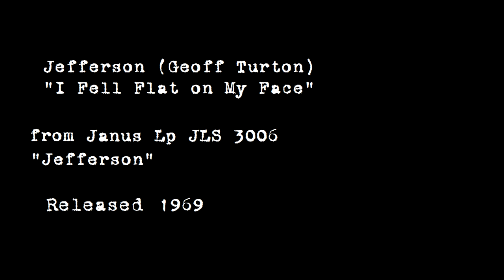Jefferson (Geoff Turton) - "I Fell Flat on My Face" 1969 STEREO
Jefferson (Geoff Turton) sings "I Fell Flat on My Face," released as Janus Lp JLS 3006 in 1969.